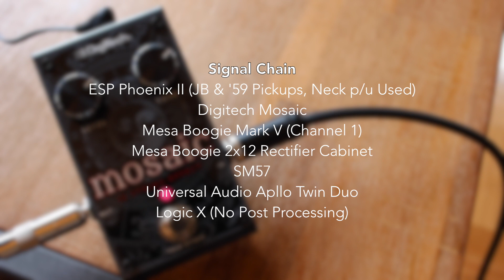Digitech Mosaic - Demo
First Video! Quick demo of the Digitech Mosaic 12 String Effect Pedal. Thank you Digitech Australia for letting me demo the pedal!